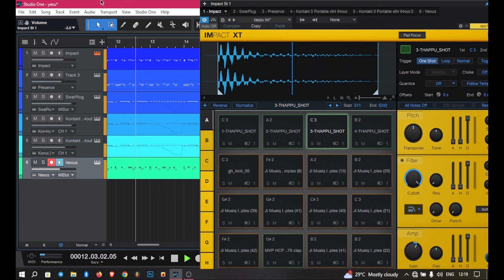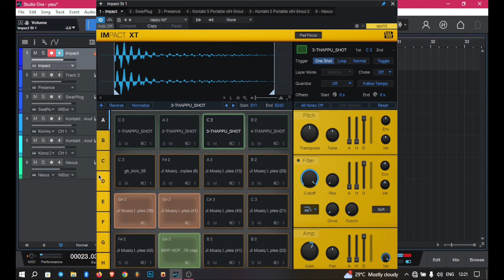🎉🎉 🆕 STUDIO ONE 6 IMPACT INSTRUMENT LIBRARY TAPPU KIT🥁🪘 free download. Dm in telegram